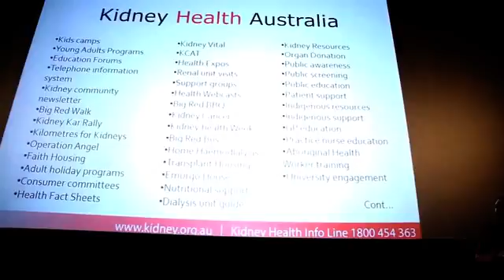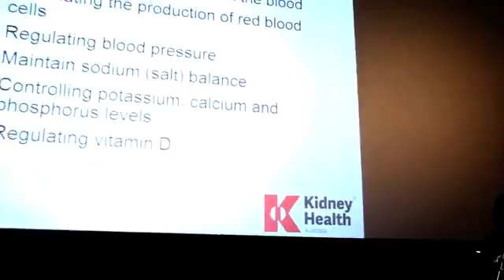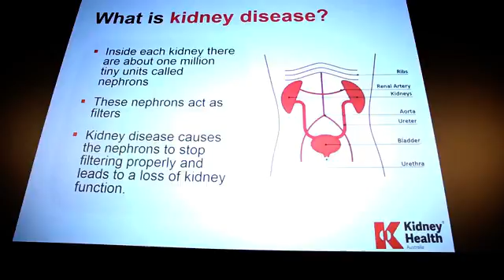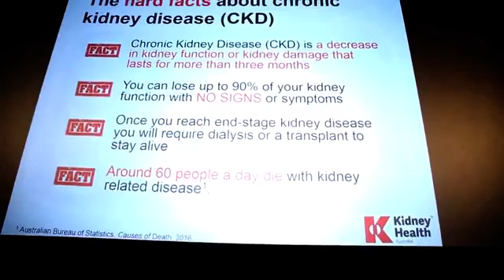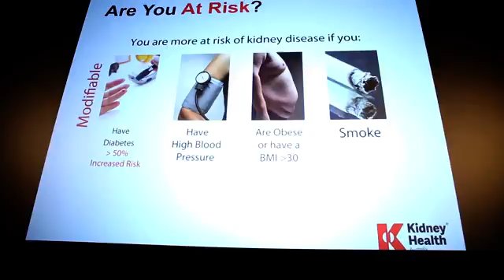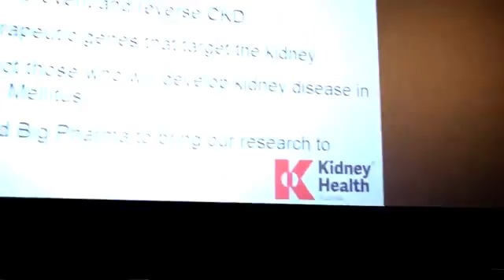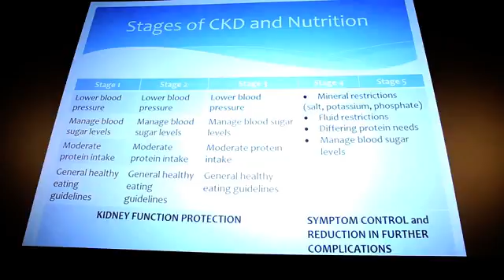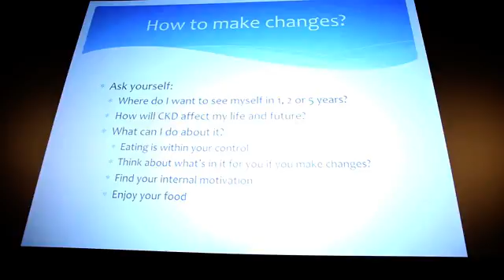Wolper Wellbeing Session - Kidney Awareness May 2016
Speakers:
Professor Carol Pollock Specialist in renal medicine,
Professorial Chair of Medicine, University of Sydney, Royal North Shore Hospital
Stephanie Notaras Renal Dietitian, Liverpool Hospital
Hannah Burgess Social worker, St George Hospital